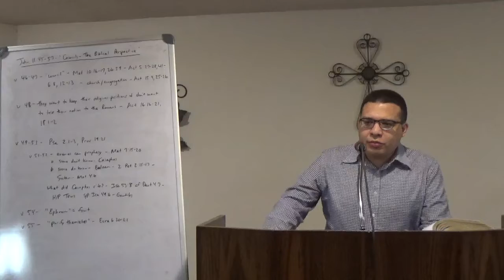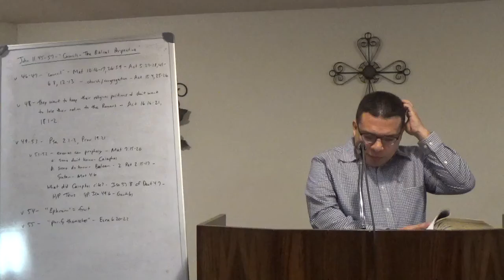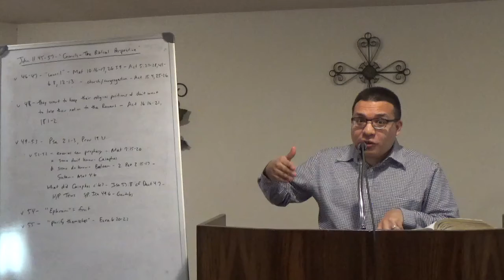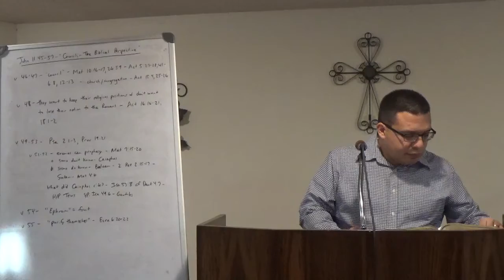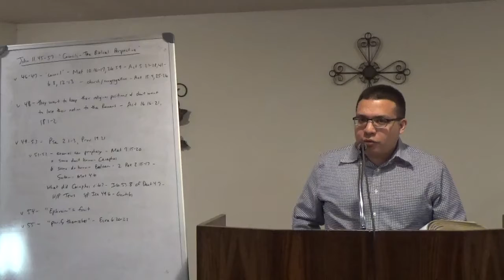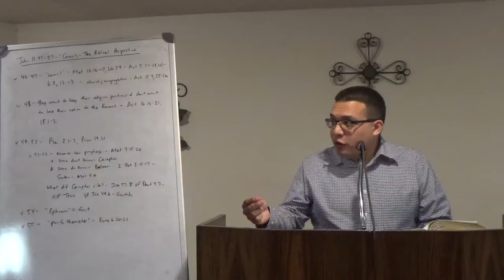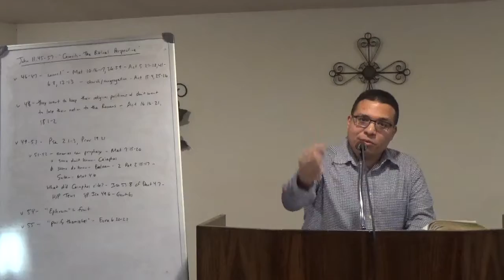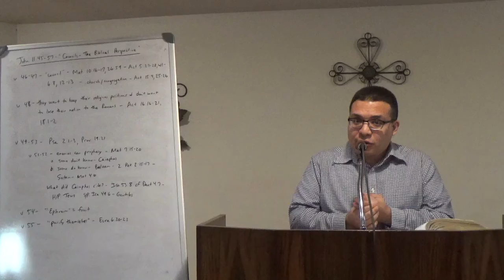John 11:45-57 - "Councils - The Biblical Perspective"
This message continues an expository study on the gospel of John.  Some Jews set up a council against the Lord Jesus Christ.  What does this tell us about God's perspective on councils?  What should we strive to do when we assemble together with one accord?